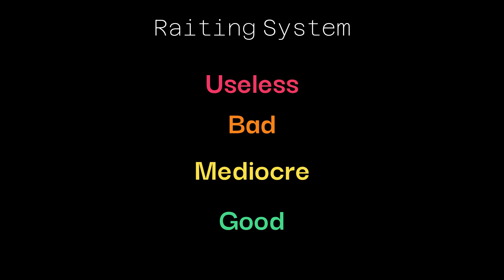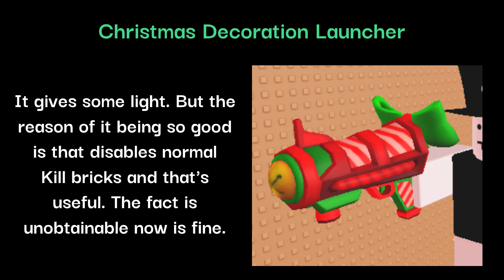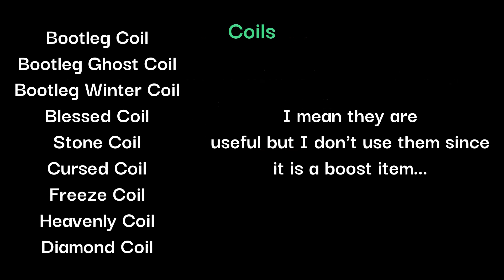How useful is every item on JToH?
Here I show every JToH item, ranking them from useless to good.